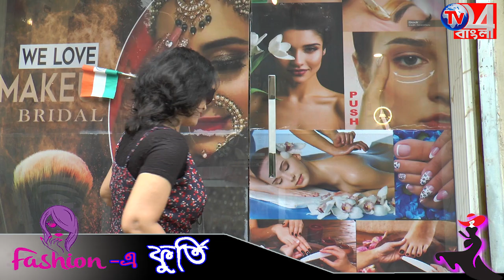পুজোর সাজের টিপস ফ্যাশনে ফুর্তি পর্ব ১